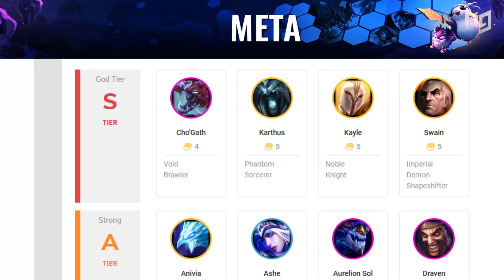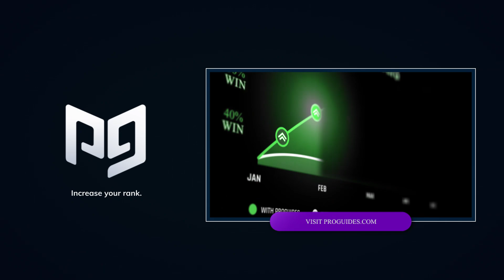How to Position in Patch 9.17 - Teamfight Tactics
Want instant, easily-accessible, 24-7 coaching from high elo players?

VIDEO DESCRIPTION
Once you get to mid and late game where all the teams are close to their final builds, one of the deciding factors to see who becomes first place is positioning. Learn what the optimal positions are against certain compositions!

This video is for:

Concepts:  new teamfight tactics patch, season 9, tft, tft tier list, teamfight tactics tier list, teamfight tactics guide, team fight tactics tutorial, teamfight tactics best comp, team fight tactics lol, teamfight tactics how to play, team fight tactics tips, learn team fight tactics